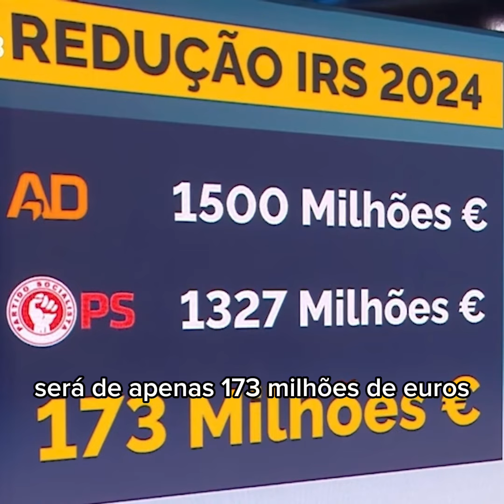E o Óscar vai para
Não é ambiguidade, é mesmo aldrabice